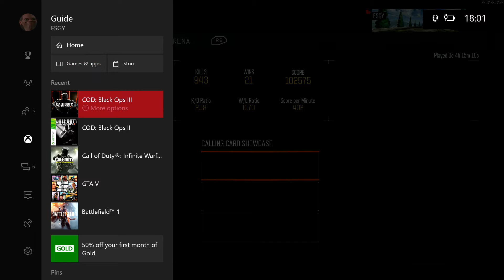CALL OF DUTY TEAMMATES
I RECORDED THIS VIDEO 2 TIMES SO IM A BIT PISSED AGAIN SORRY